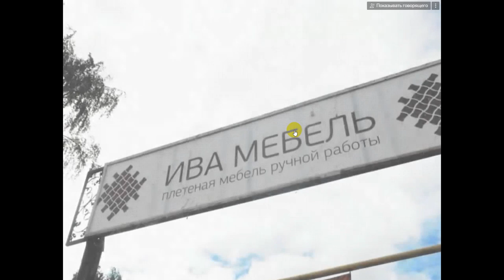Поддержка мастеров НХП и ДПИ ремесел массива производители мебели НХП Ива мебель 2023 05 26 101257